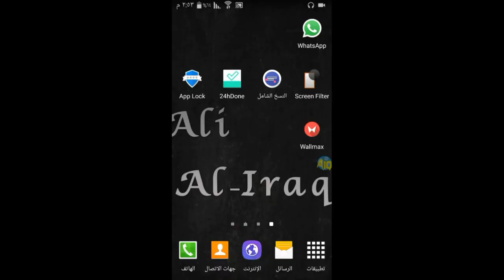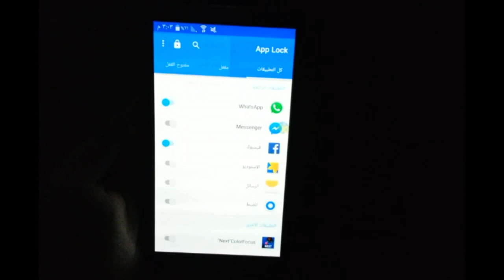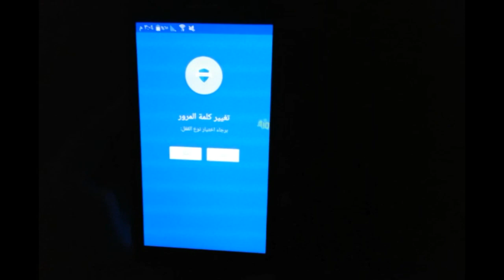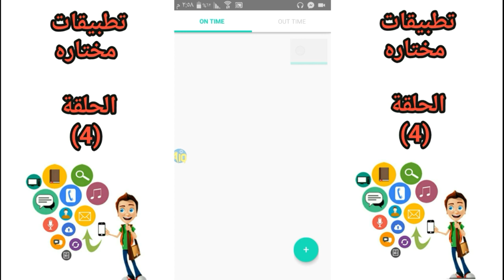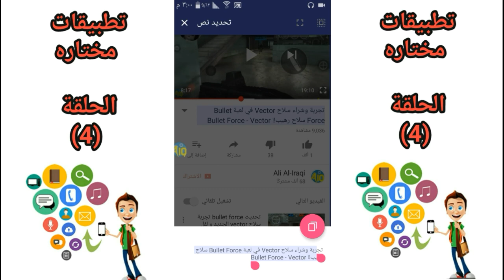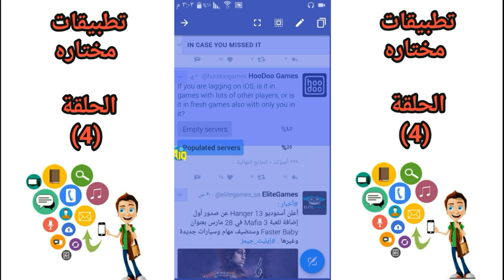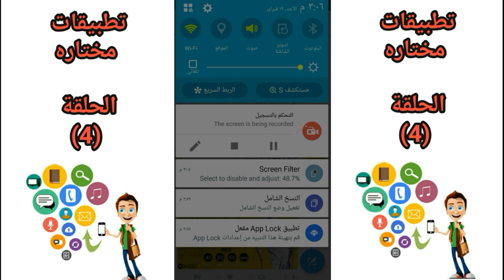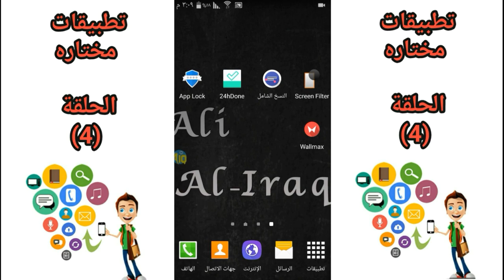تطبيقات مختاره (قفل تطبيقات ، ونسخ كلام ، وشاشه ، صور) #4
تطبيقات مختاره ومفيده #4 😀 عليك تحميلها !!

السلام عليكم
نرجع وياكم مع سلسلة تطبيقات مختاره للأجهزة اندرويد ☺

لا تنسوا الصلاة على سيدنا محمد وآل محمد 😍